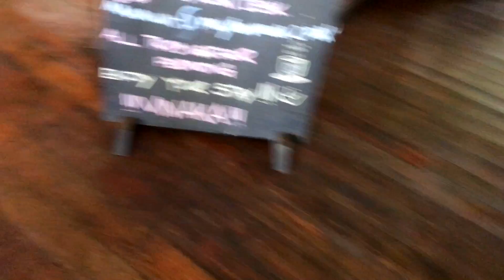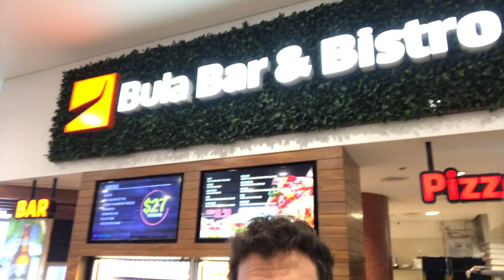Fiji......You Will Be Missed | Travel Vlog - (Ep. 4)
(Day 4) Of  Our Honeymoon Series! Well this is it! OFF TO BRISBANE AUSTRALIA!! And of course on our last day the sun decides to come out.  Fiji regardless was awesome and we'd do it all over again.  Everybody was extremely hospitable best.

--The Goods That Make It Happen-- (My Gear)

My Polarizers for the X5S Camera (Big Drone)
Polar Pro X5S (6-Pack)
Polar Pro X5S (3-Pack)